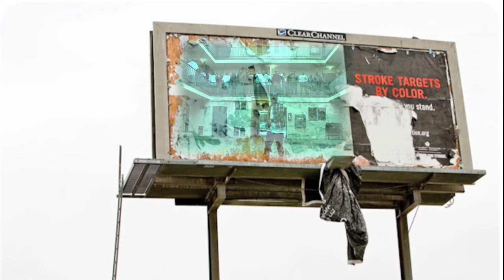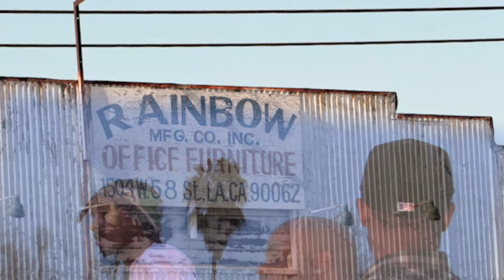The Slauson Boyz - Bangin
Fresh off the release of their 1st mixtape album "There Goes The Neighborhood" Vol.1, The SlausonBoyz drop the video to "Banging" produced by Cozmo.

Video directed by Darrell Diamond Williams & K.C.